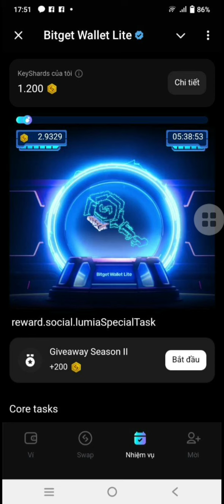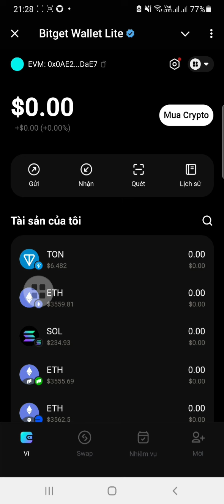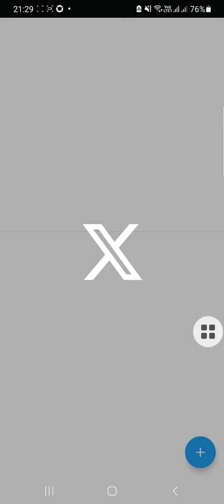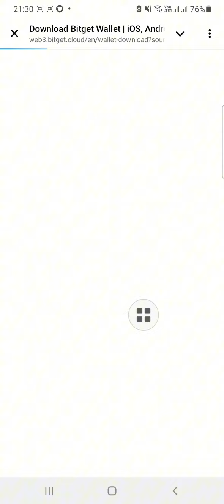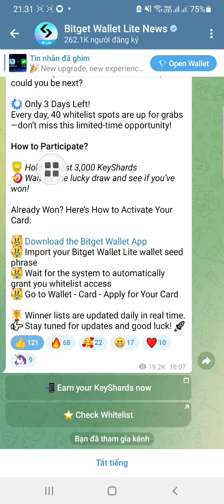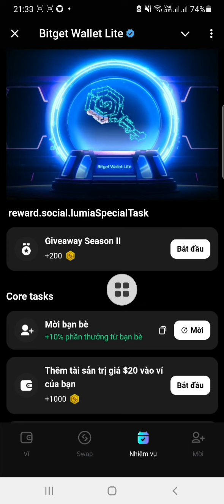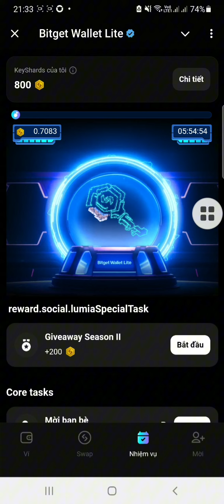Kèo đào coin Ví Bitget tranh thủ bào thôi anh em. 6 tiếng claim 1 lần + vào Task làm nhiệm vụ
🔗 Link tham gia dự án Bums kèo xịn chung mâm với DOGs

💎 TOP 🔟 DỰ ÁN AIRDROP CHUẨN BỊ LIST SÀN Anh Em KHÔNG THỂ BỎ QUA

1️⃣ Matchain cựu CEO sàn Binance làm cố vấn

4️⃣ Khai thác time Farm dự án hợp tác với sàn bybit đã gọi vốn 45M $, nên ae tự tin chiến mạnh nhé: 6h claim 1 lần, k đào bới

✅ Lụm gấp Kèo check tuổi telegram của sàn Kucoin chính thức ra mắt hôm nay

✅ kèo tích xanh telegram húp mạnh nhé anh em.✅